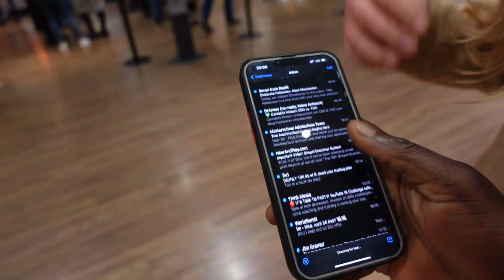A Night at the Movies: Couple's Edition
🎬 Join us on our romantic movie date to watch "Ticket to Paradise"! Experience our anticipation, movie night tips, snack choices, and our post-movie discussion. Get ready for a heartwarming cinematic adventure! ❤️🍿🎥